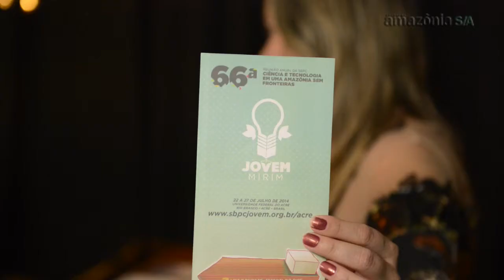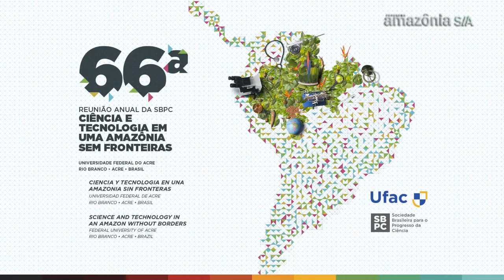07 66 ª SBPC